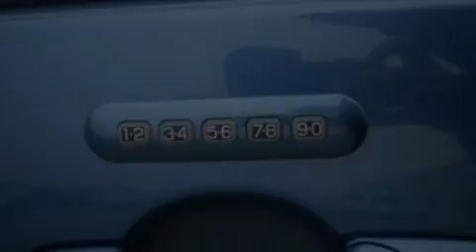2010 MERCURY MILAN IL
We are proud to present this 2010 MERCURY MILAN .

 We have been honored to serve the  IL area , we promise that your experience at our dealership will exceed your expectations !

 Year : 2010
 Make : MERCURY
 Model : MILAN
 Engine : 3.0L V6
 Trans . : AUTO 6SPD
 Exterior : BLUE
 Miles : 13,301
 Interior : MEDIUM LIGHT STONE
 Stock : 45353

 Gjovik Ford Mercury, Inc.

 2600 E Route 34
  , IL 60548